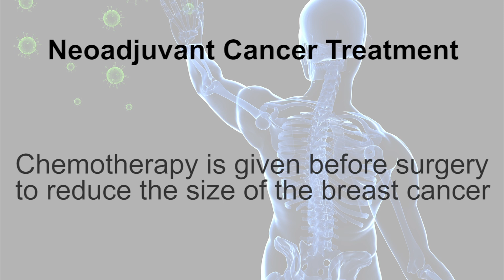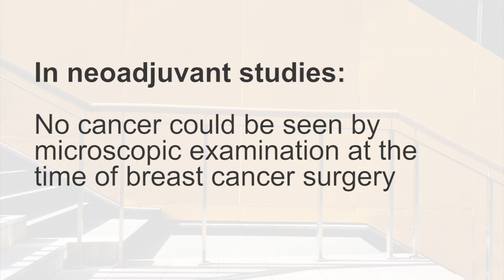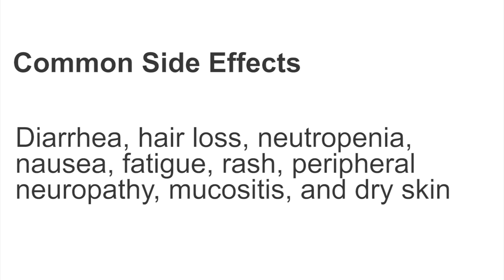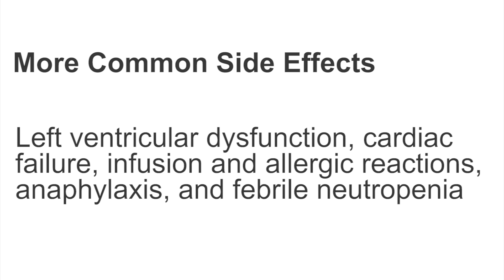About Her2 Positive Breast Cancer Drug Perjeta ( Pertuzumab )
Perjeta (pertuzumab) is a breast cancer drug showing promise extending the lives of people with an aggressive type of breast cancer referred to as HER2-positive breast cancer. Visit
learn more about this promising new cancer treatment. Given intravenously, as part of a combination with cancer drugs Herceptin and Taxotere, the drug may be used in the neoadjuvant treatment, where chemotherapy is given to the patient before surgery, as well as during the initial treatment of metastatic cancer, where the cancer has spread beyond the breast to other areas.